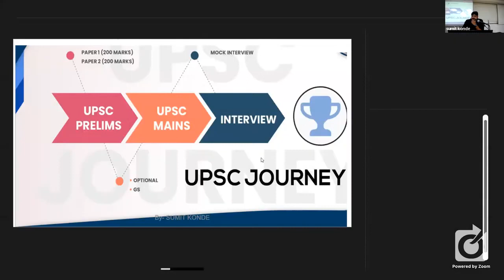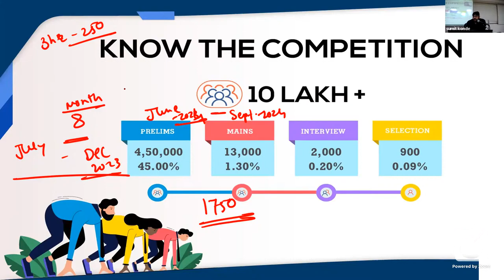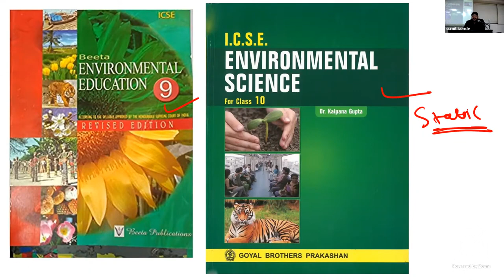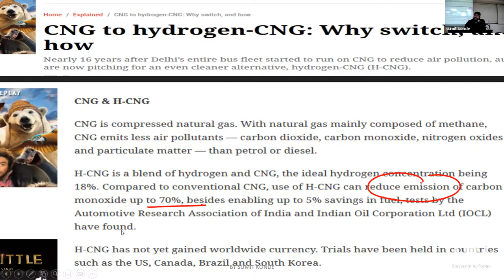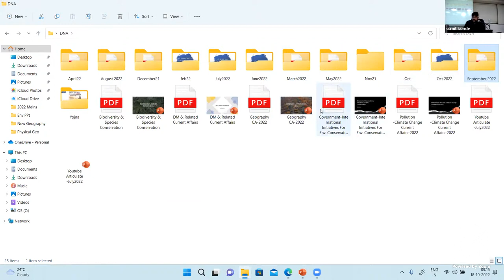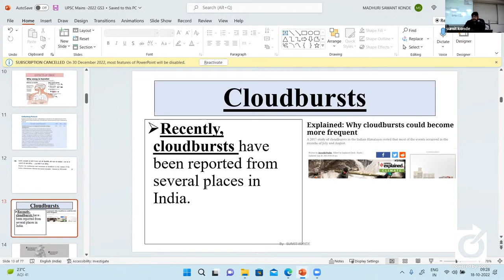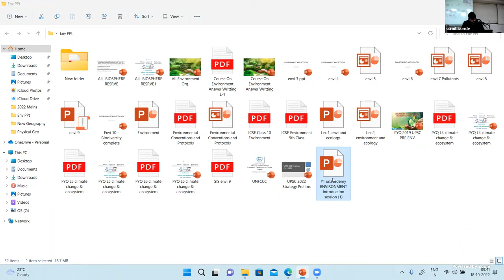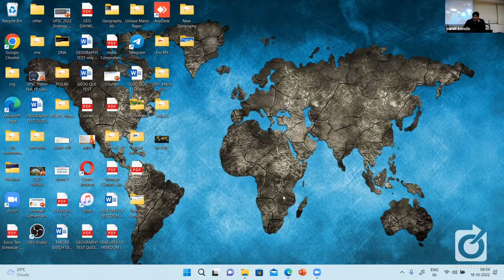UPSC 2024 | Environment | FREE LECTURE By Sumit Konde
📣 UPSC GS FREE LECTURES - Environment

📑 IAS/IPS/IFS 2024

🏬 Offline at UPSC Campus S. B. Road, Pune.

⏸️ Live on The Unique Academy YouTube channel.
🎯 UPSC One Year GS Integrated Batch (Mains Cum Pre) Offline+Online

📑 IAS/IPS/IFS 2024

📣 Batch Starts - 3rd October 2022
🕗 Time - 8am to 10am
🌀 Medium - English

🆓 Free Demo Sessions 3rd Oct. to 8th Oct. 2022

🌀 Structure of the Batch.
🎥 Interview Guidance.
📰 Issue based Friday Frontline (Current Affairs Lectures) on every Friday.

*️⃣ All batches available on online and offline modes separately.
*️⃣ Centrally located campus and pleasant ambience in classroom.
*️⃣ Extracurricular activities to promote inquisitiveness and curiosity among students which help in the personality development essential for personal test or interview.

🏬 UPSC CAMPUS - The Unique Academy, Pride Portal Building, Shivaji Housing Society, Off Senapati Bapat Road, Behind JW Marriot Hotel, Bahiratwadi, Pune.